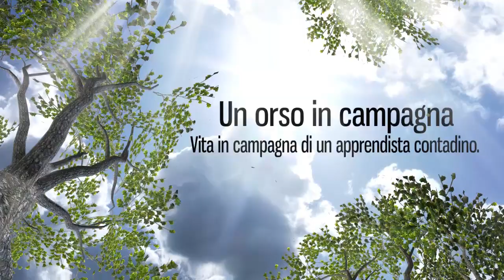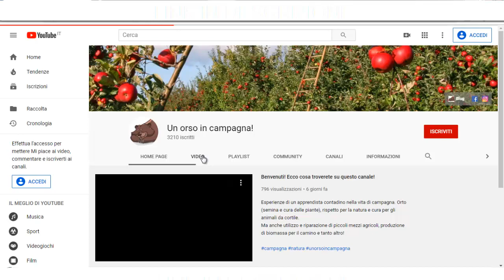Preparo il pollaio per l'inverno e cambio il mangime alle galline ovaiole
Col sopraggiungere dell'inverno, è buona norma proteggere le nostre galline dal freddo. Anche il mangime varia per dare loro più energia per affrontare la stagione fredda.
In questo video vi mostro gli accorgimenti che utilizzo da anni per far trascorrere un buon inverno alle galline ovaiole e vi parlo di come cambio l'alimentazione per aiutarle a combattere il freddo. Quindi verdura ed erba fresca tutti i giorni, mix di mangime ovaiola e misto polli e pastone di pane bagnato con mix di sfarinati.